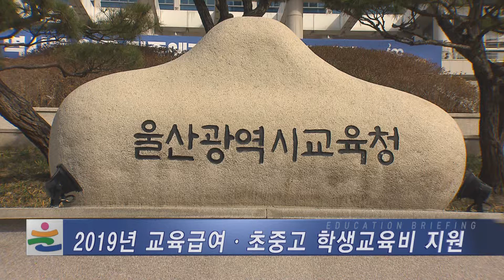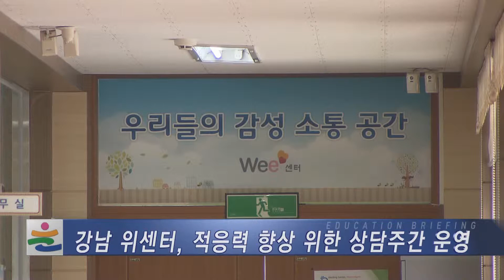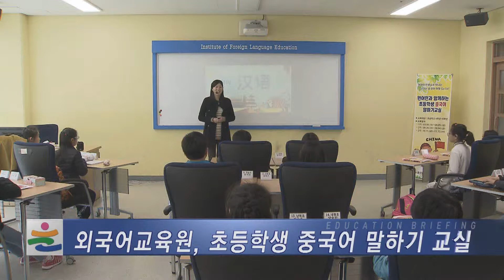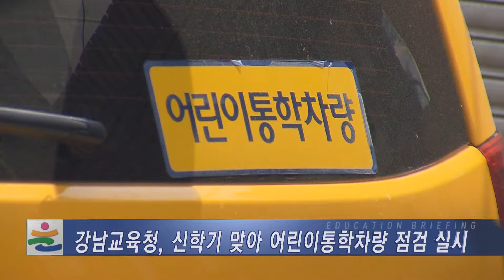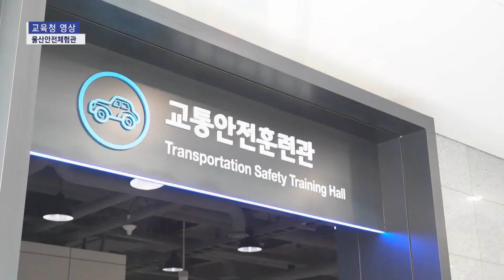2019 울산교육뉴스_3월2주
# 울산교육뉴스(3월 2주)

* 2019 교육급여, 초중고 학생교육비 지원
* 위(WEE) 프로젝트 우수사례 기관부문 대상 수상
* 점퍼 형태의 편안한 교복, 학생들에게 인기
* 울산에듀파인 도입 의무화 대상 사립유치원 참여율 90.9%
* 강남 위센터, 적응력 향상 위한 상담주간 운영
* 외국어교육원, 초등학생 중국어 말하기 교실 운영
* 강남교육청, 신학기 맞아 어린이통학차량 점검 실시
* 울산안전체험관 현장